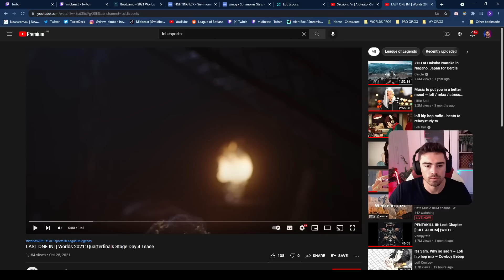Midbeast reacts to Cloud 9 vs Gen.G Tease!!!